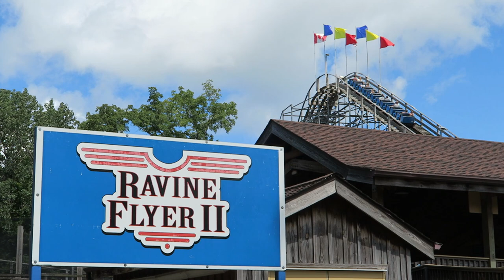Ravine Flyer II Off-Ride Footage, Waldameer Gravity Group Wood Coaster | Non-Copyright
Ravine Flyer II is an exciting Gravity Group wood coaster at Waldameer.  This ride drops down a ravine, crosses over a highway twice, and offers stunning views of Lake Erie while also offering exciting elements.  This video includes shots from within the park plus from the highway and campground.